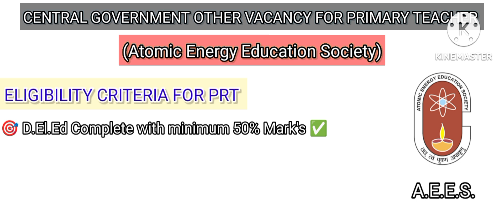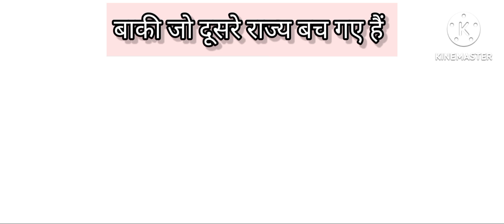PRIMARY GOVT. TEACHER कैसे बने || संपूर्ण जानकारी || ELIGIBILITY || SELECTION PROCESS